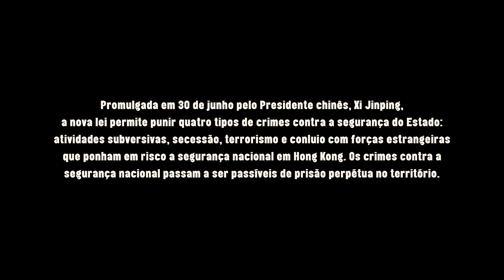Democracia Ameaçada - Depoimento de Joshua Wong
Joshua Wong iniciou um movimento em Hong Kong muito jovem, aos 14 anos, quando criou o grupo estudantil Scholarism, que iniciou um forte movimento contra as novas leis que a China desejava implantar em Hong Kong em 2011. O que parecia um movimento juvenil, e que foi retratado no documentário “Joshua: adolescente x superpotência” da Netlfix, ganhou corpo e foi o cabeça da “Revolução dos guarda-chuvas” de 2012, conhecida também como a Primavera Asiática, um dos maiores protestos a favor da liberdade em território chinês.

Joshua, hoje aos 23, é uma das vozes mais contundentes contra a unificação de China e Hong Kong, lutando pelos direitos democráticos de seu território e infelizmente, está na mira daqueles que querem calar sua voz!

Neste livro, Wong relata como fundou um dos movimentos pró-democráticos em Hong Kong, o período que passou na prisão de como um dos primeiros presos políticos da cidade, todo o trabalho político em torno de mudanças que estão ainda longe de acontecer e a necessidade de abrir os olhos, não apenas dos chineses de Hong Kong, mas de todo mundo para a grande ameaça que cresce no território chinês.